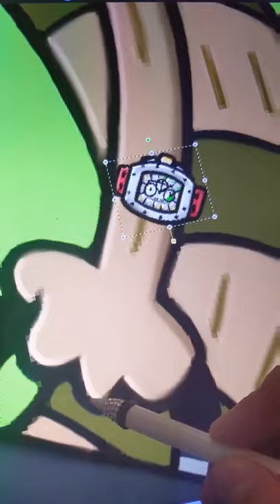Rigby 😎 Regular Show GLOW UP Transformation